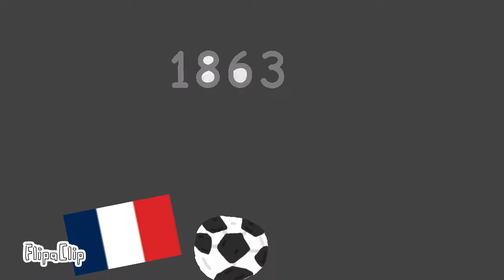Flipaclip soccer challenge